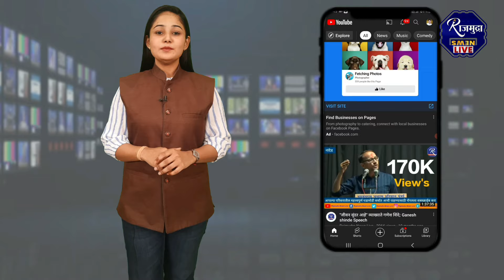Dhakani Kandhar Loha Vidhansabha वडेपुरी सर्कल मधील जनता कुणाला आशीर्वाद देणारं..? ढाकणी जनतेचा कौल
वडेपुरी सर्कल मधील जनता कुणाला आशीर्वाद देणारं.. ? पहा जनतेचा कौल
Dhakani Kandhar Loha Vidhansabha Matdarsangh कंधार - लोहा विधानसभा मतदार संघ

व्हा लिहिते.. 📄📰✒️